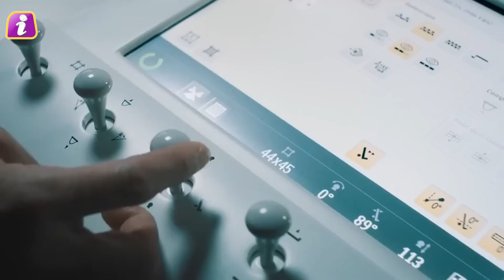हैदराबाद में 23 मिनट में हो गया बड़ा खेल, देखती रग गई दुनिया, अब सलाम कर रहे लोग